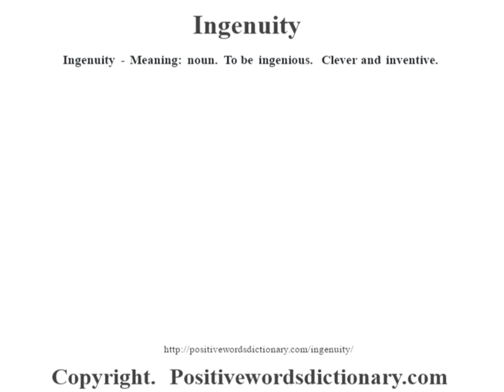Ingenuity definition | Ingenuity meaning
Ingenuity definition. Find out the meaning of Ingenuity and the meaning of many other positive words at positivewordsdictionary.com